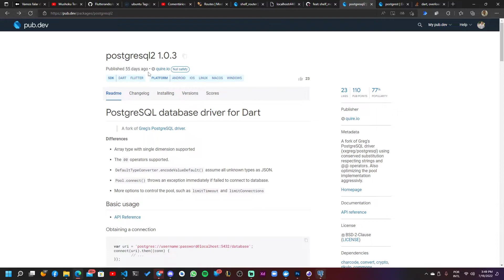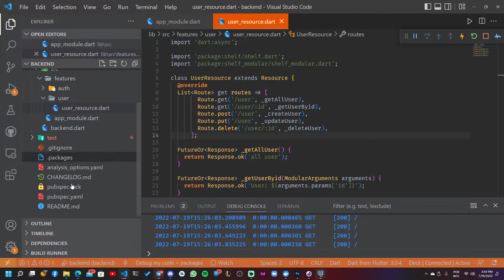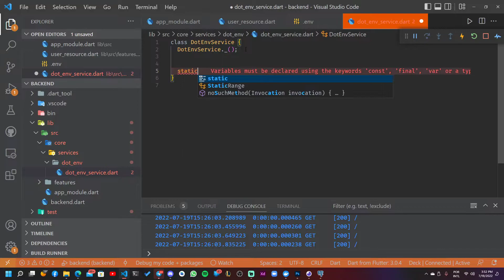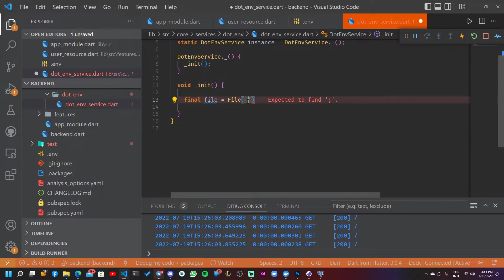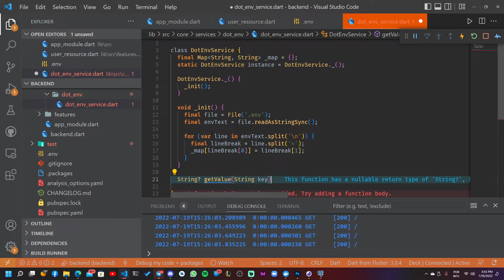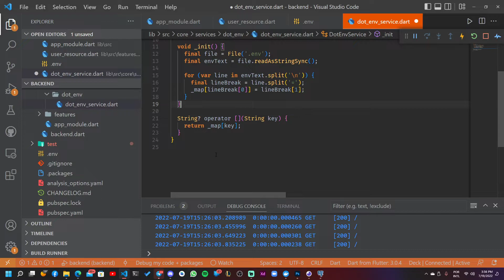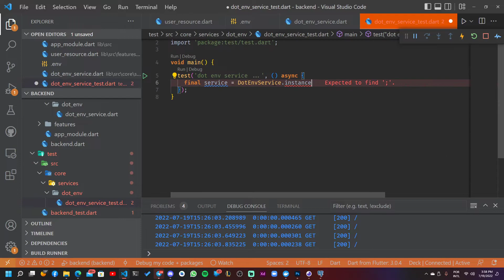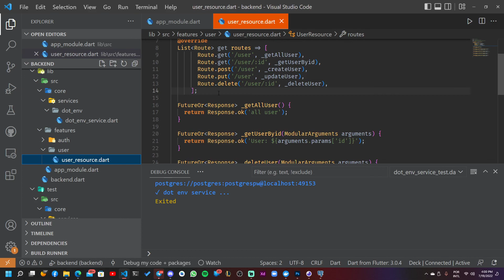Semana do backend #7 - Técnica DotEnv(.env)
** Github do projeto **